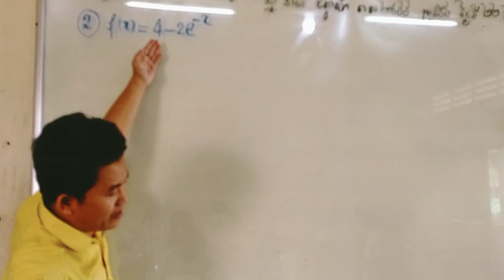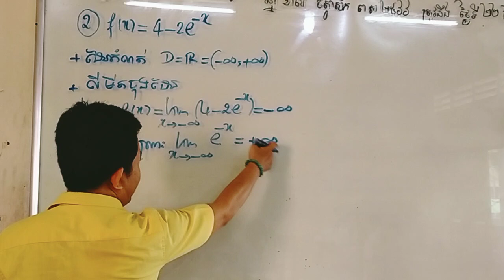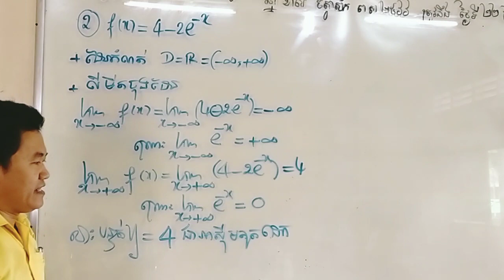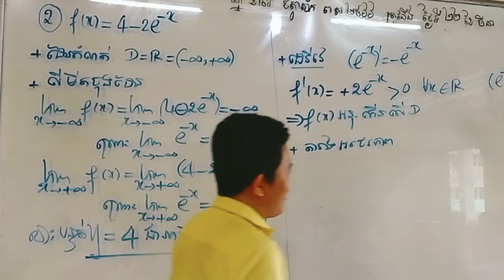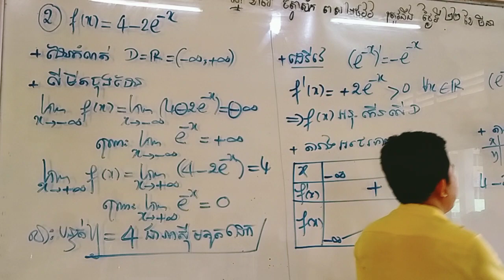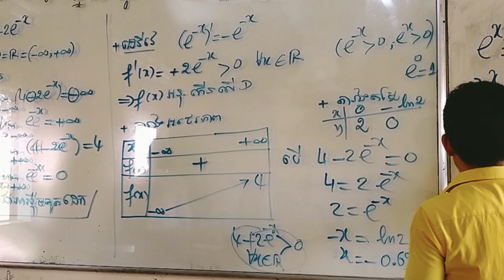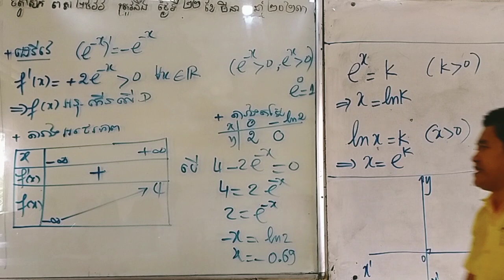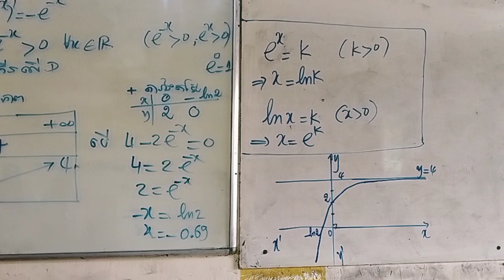ថ្នាក់ទី១២ ថ្មី ទាក់ទងនឹងសិក្សាអថេរភាពនិងសង់ក្រាប ✓069 245 145 / 099999 881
ថ្នាក់ទី១២ ថ្មី ទាក់ទងនឹងសិក្សាអថេរភាពនិងសង់ក្រាប ✓

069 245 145 / 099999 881

ចង់រៀនចង់ជួបលោកគ្រូ ចង់សួរលំហាត់
អាចចូលក្រុមនេះបាន